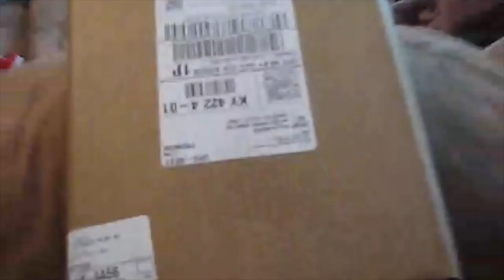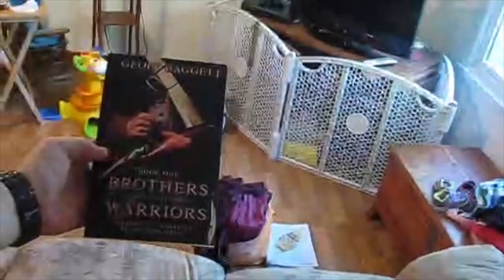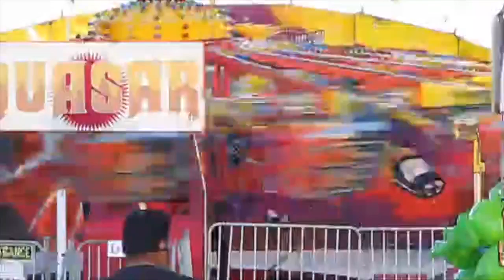He Couldn't Handle It!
Sawyer finally got his wish and we made a quick trip to the fair.  Too much fun for one kid!

Richard Walters - Time in a Bottle (Jim Croce cover)

Written by Jim Croce Recorded and mixed by Nick Taylor at Air Edel Studios, London
Cello by Izzi Dunn